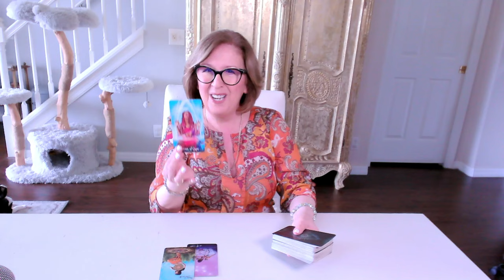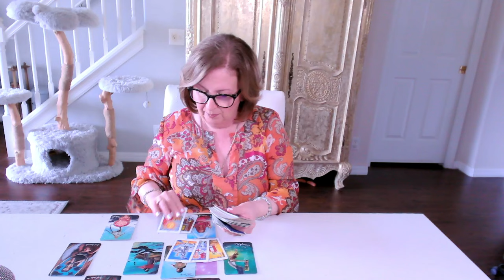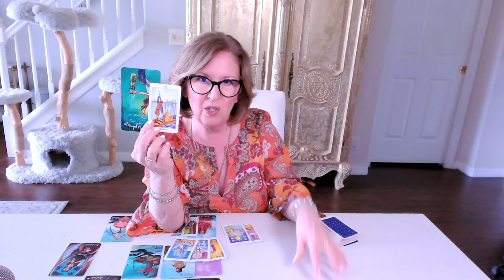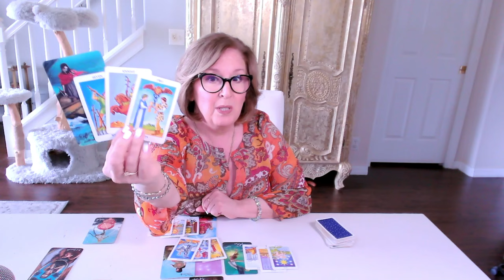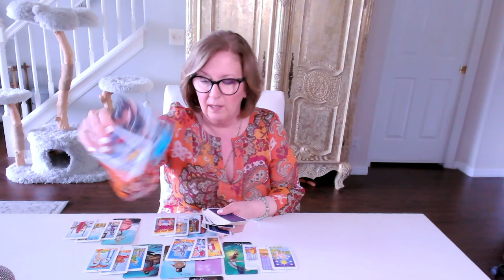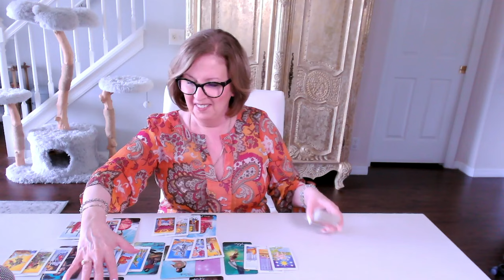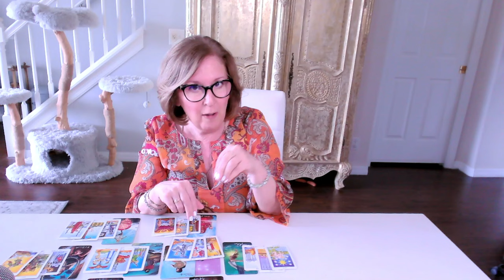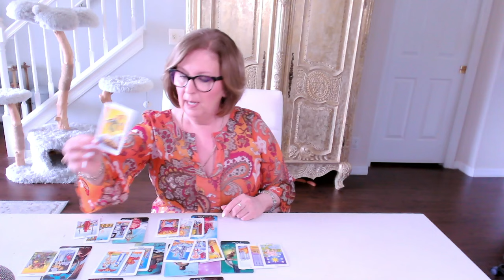NEW MOON in LEO 🌑 Manifesting a *fresh start* and ROMANCE! ♥️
New Moon in Leo Love Tarot Reading.  If this resonated for you, join me in the ALL ZODIAC SIGNS EXTENDED reading for a more personal look